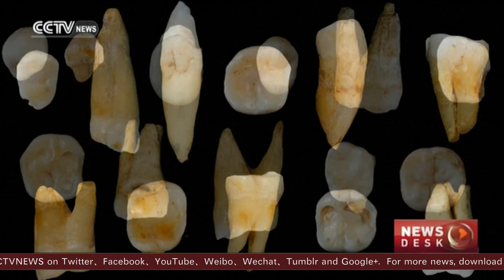Ancient teeth found in China could rewrite human history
A set of 47 human teeth found in a cave in a county in China's Hunan Province indicate the presence of the early form of our species, modern homo sapiens, more than 80,000 years ago. These results will help the study of origin and migration of modern humans in the region.